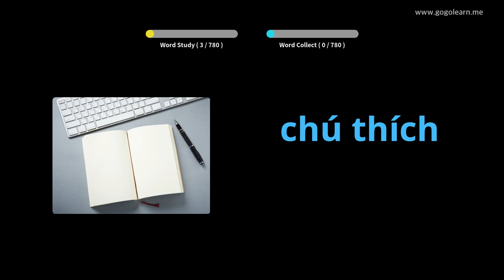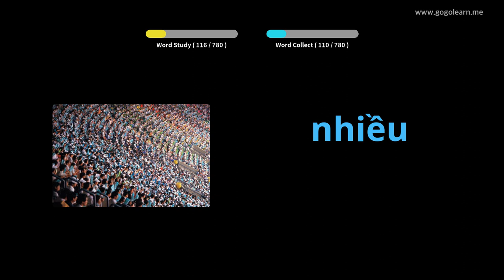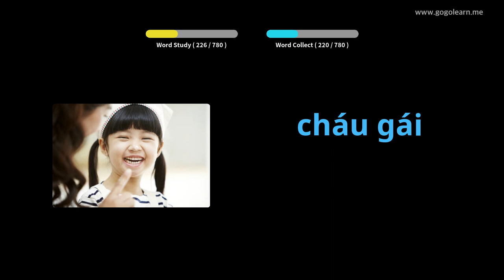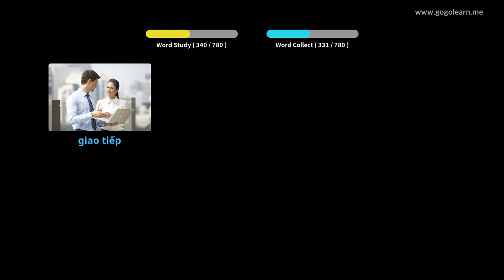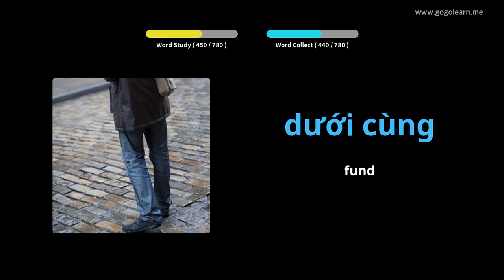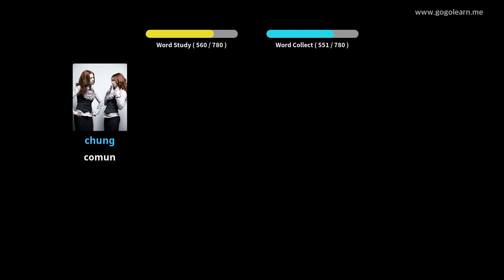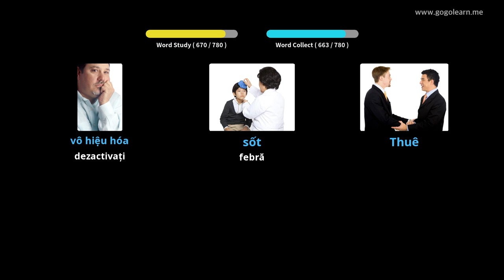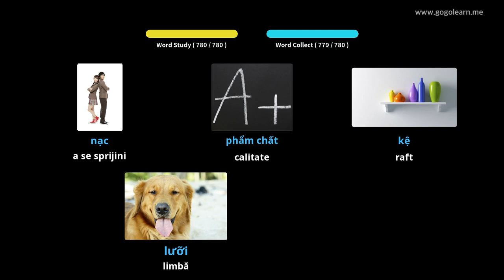Aflați Vietnameza Prin Imagini |Vocabularul Vietnameza Ascultând în Timp Ce Dormi | Golearn